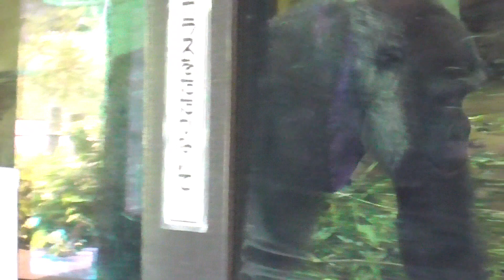キンタロウ、父に頭を殴られて悲しくてしょんぼり！悪戯をしてモモタロウに叱られる可愛いチビニシゴリラ♪【京都市動物園 2023/6/20公開】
キンタロウは、モモタロウに触って悪戯をしようとしました。モモタロウは、悪戯をしたキンタロウの頭を叩いて叱りました。叱られたキンタロウは、少し悲しそうでした。

この他にも、野菜や赤い実を地面から拾って食べる可愛いモモタロウやゲンタロウのお尻を叩いて悪戯をするキンタロウなどの動画を収録しています。